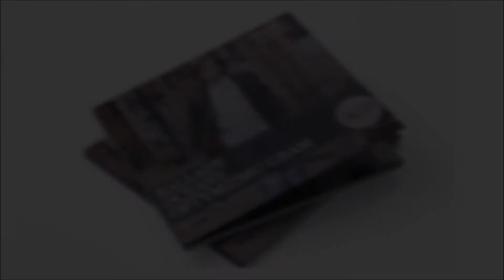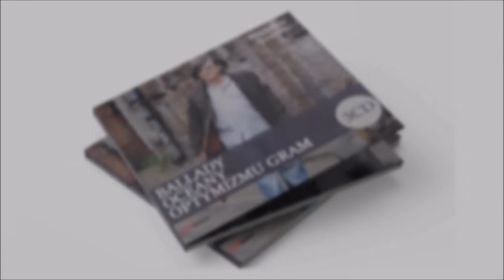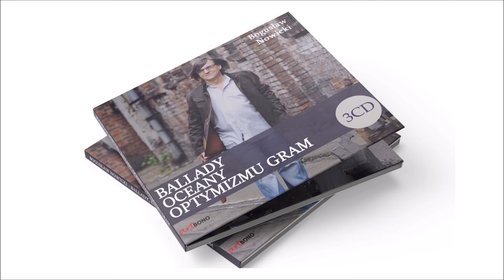Nowy, piękny wiek - Bogusław Nowicki - Ballady, Oceany, Optymizmu gram 3CD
Ballady, Oceany, Optymizmu gram 3CD to pięknie wydany, trzypłytowy album składający się z trzech pozytywnie nastrajających wydawnictw zawierających kultowe przeboje Bogusława Nowickiego. Wśród nich między innymi: 'Gawędziarze', 'Moje uciekanie', 'Odrobinę bałaganu' oraz 'Wspinaczka'!

Pełny repertuar:

CD1 Ballady:

01. Ciebie tak dużo
02. Zaspany liryk
03. Wyrywam się z raju
04. To się może zdarzyć
05. Dobry bilet
06. Nowy, piękny wiek
07. Będziesz sam
08. Tak wiele pytań
09. Gawędziarze
10. Uśmiechnięte dziewczyny
11. Ja i ten świat
12. Naprawdę czeka ktoś

CD2 Oceany:

01. Cel Atlantyda
02. Ze szczęściem jak z listem
03. Oceany
04. Moje uciekanie
05. Sens powrotów
06. Na oceanie
07. Wszyscy ludzie mają sny
08. Wiosna wreszcie jest
09. To jest ballada
10. Wszystko to moje
11. Wirujący dom
12. Biały szkwał
13. Żeby ci się dobrze spało
14. Cel Atlantyda (wersja instrumentalna)

CD3: Optymizmu gram

01. Wspinaczka
02. Wóz
03. Optymizmu gram
04. Pająk
05. Opcja
06. Odrobinę bałaganu
07. Kroki
08. Brama
09. Okno
10. Dziękuję, że to ja
11. Wszystkiego nie przełkniesz
12. Bałagan w formie czystej
13. Poszukiwania
14. Poszukiwania (wersja instrumentalna)